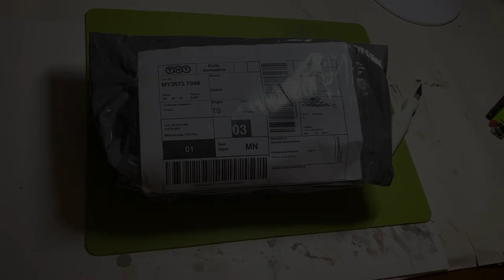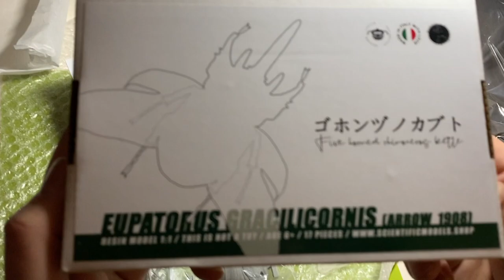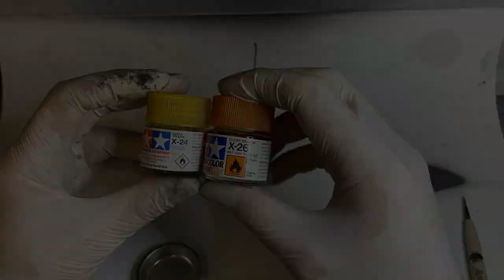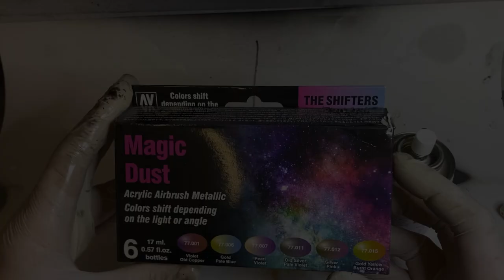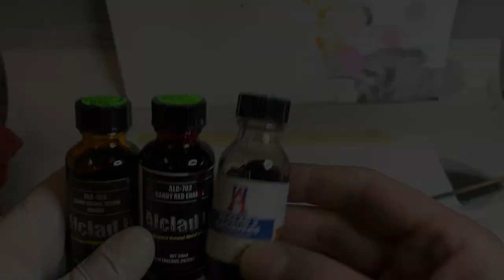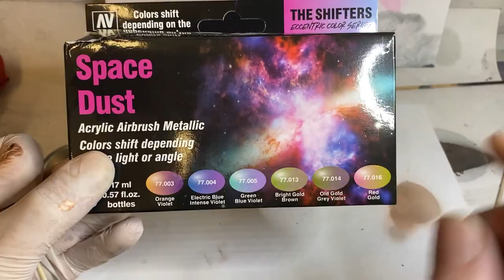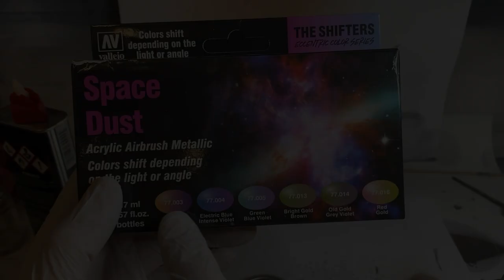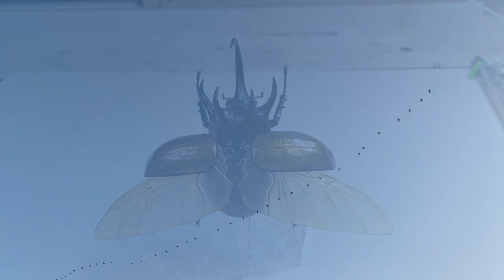"Five-horned Rhinoceros Beetle" model kit-FULL PROCESS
Italian science-related resin kit producer and Aves, Prochima and Starbond retailer for Europe, Scientificmodels AKA Giampaolo Disilvestro and his team are a brave brand who produced amazing creations.
I was so excited to build and paint this amazing kit. Quality is awesome as you can see from this video, and it was fun to experiment with kind of techniques I don't use so often.
I hope you will enjoy this peculiar job, so different from other works I usually do, but definitely inspired me a complete new range of interests.

THANKS TO:
Giampaolo Disilvestro, Alessio Capra for magic soundtrack.